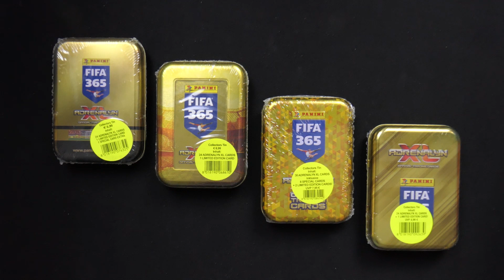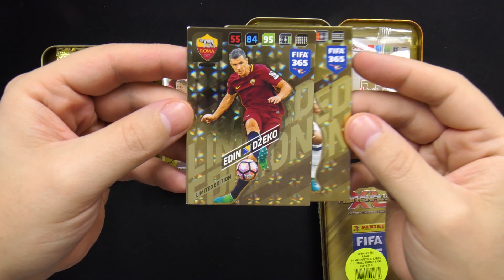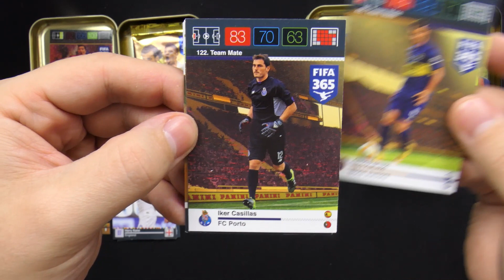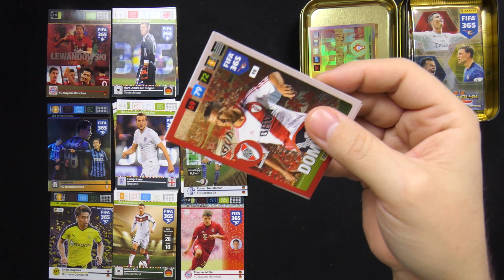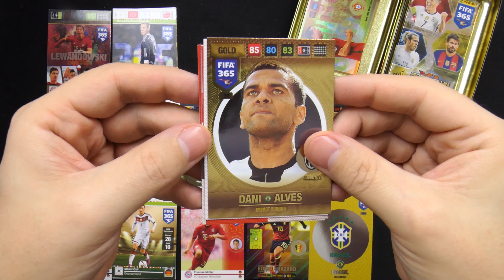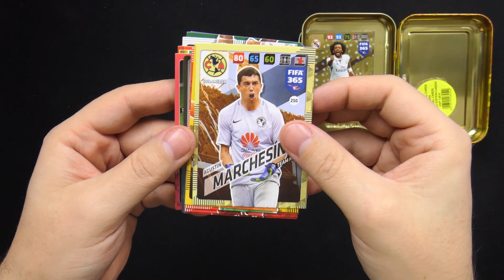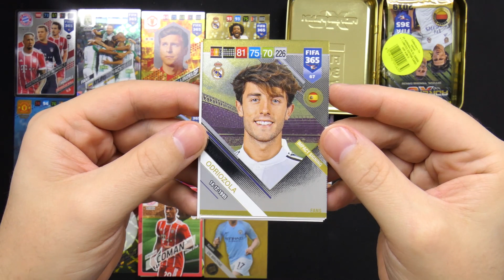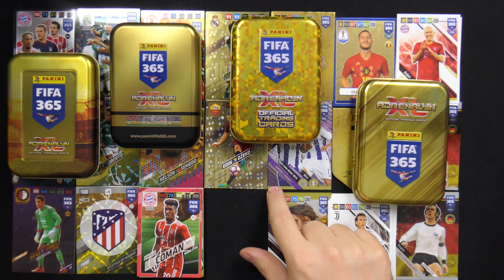FIFA 365 Adrenalyn XL - Alle bisher erschienenen Pocket/Mini Tins 2016-2019 in einem Video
►►  In diesem Video wirft collectosk einen Blick auf und alle 4 in der FIFA 365 Adrenalyn XL Reihe bisher erschienenen Pocket- bzw. Mini-Tins aus den Jahren 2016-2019.  ◄◄

Vier Jahre gibt es die FIFA 365 Adrenalyn XL Trading Cards Kollektion nun schon. Zeit einmal zurück zu blicken und zu schauen, wie sich die Mini- bzw. Pocket-Tins im Lauf der vier Jahre verändert haben.

Dazu werfen wir einen Blick auf und in alle Tins aus den Jahren 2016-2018, darunter die nahezu nicht mehr erhältliche Tine aus der Kollektion 2017.

Welche der vier ist dein Favorit? Schreib es unten in die Kommentare!

Alle weiteren Infos zu der aktuellen 2019er Kollektion wie Produkte, Checklisten, Übersicht der Limited Edition Cards, etc... findest du im FIFA 365 Adrenalyn XL 2019 Artikel

Wenn du collectosk etwas zuschicken möchtest, bspw. für ein Mailday Video, dann bitte an die folgende Adresse:

collectosk
Postfach 1130
55204 Ingelheim am Rhein